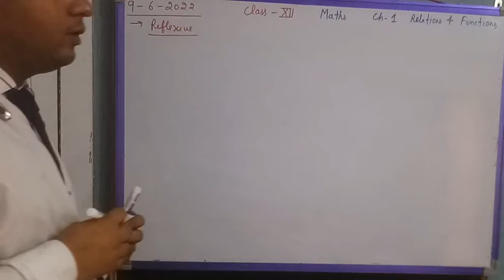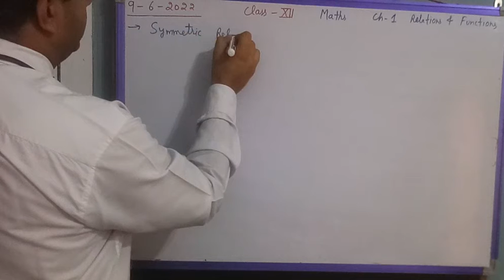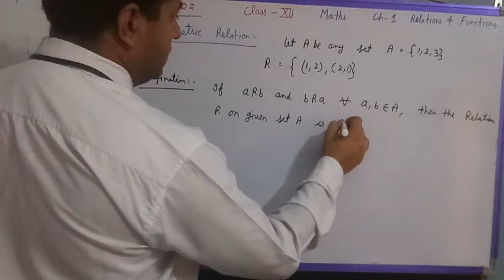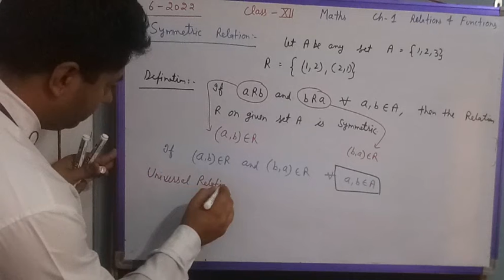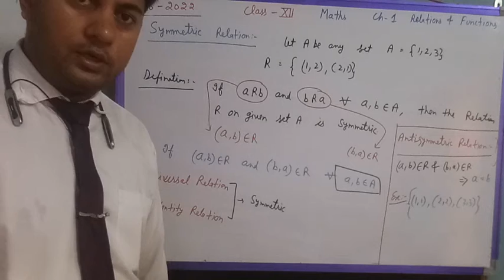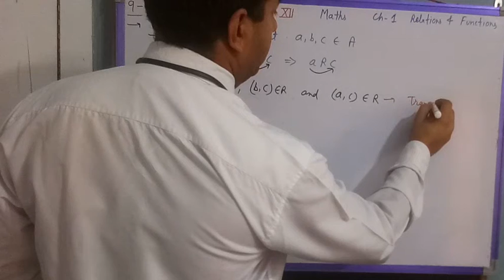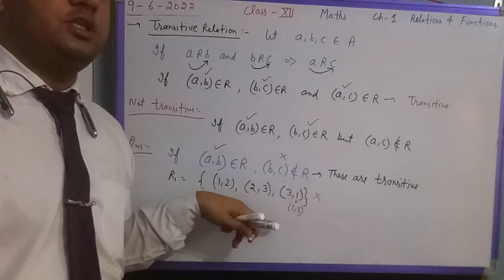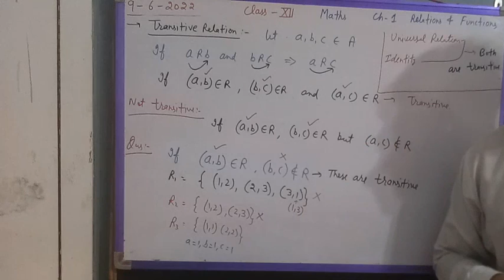class 12 th chapter 1st ( relation and function)